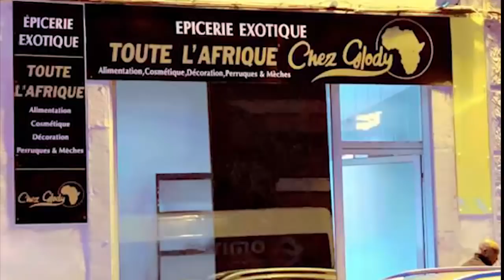Effet Des Faux PASTEURS TINTIN MIKE KALAMBAY Balancé, Guerre MARCELLO EtMBIYE Devoilé ODON El WANGA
Les Effet Des Faux PASTEURS TINTIN MIKE KALAMBAY Balancé En Public , Guerre MARCELLO TUNASI Et MOISE MBIYE Dévoilé ODON El WANGA Il Faut Retiré Tous Les Pasteurs Aventurier Du Titre De Soit Disant PASTEUR